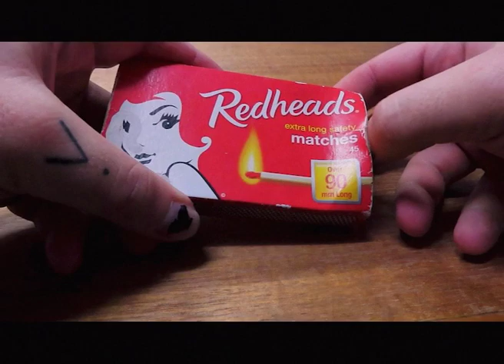Speedpaint || Lemon || Mixed Media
Hellooo! A quick little video I shot while I was working on some recent art projects, I included some animation too :D
This is a painting I did that I finally got around to editing. This time I decided to combine my work to keep up my illustration, animation and filming. I took a while thinking last year and creating a base for the composition but ended up with something completely different haha!
I really want to catch up creating and combining more Technology and Art together.

Thanks
Kai Gecso-Thorndycraft /
DEF EYE ART